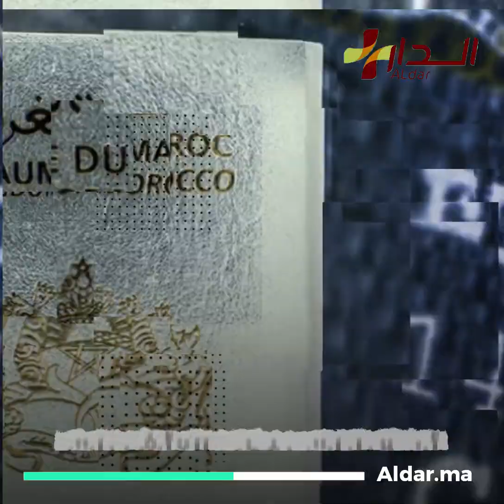محكمة فرنسية تبطل قرار وزير الداخلية بمنع دخول عمال مغاربة